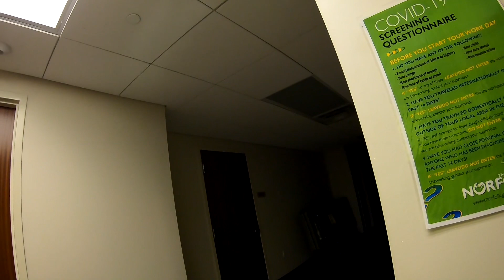Riding my Kepler e-bike to work #4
This is my first ebike.I enjoy riding it every day.I'm able to reach these speeds of 35mph even though I'm 6'1 and 280 lb. If you are a heavy person and looking for a e-bike I recommend this one.